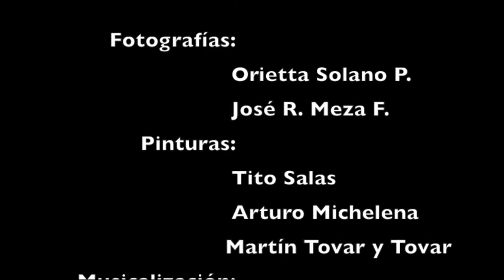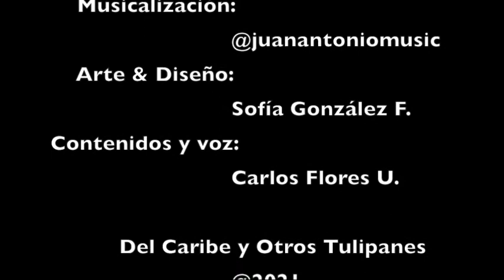Ep.6: La Campaña Admirable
Una clase de historia patria como pocas veces te la han contado. Bolivar cuando apenas empezaba a luchar por la libertad de América.